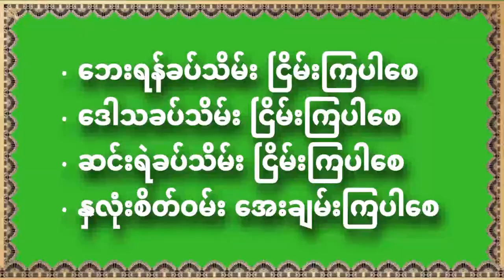သေမှာ ကြောက်သူနှင့် မကြောက်သူ